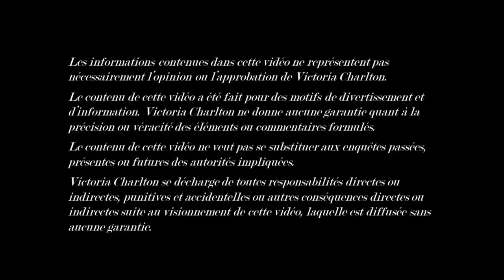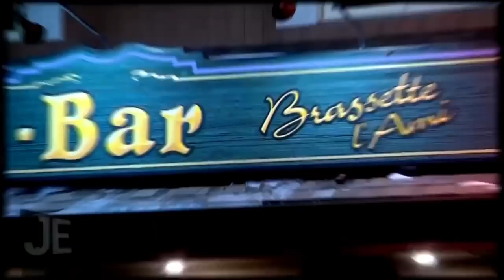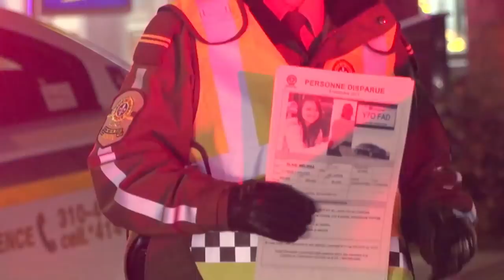LA DISPARITION MYSTÉRIEUSE DE MÉLISSA BLAIS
Extraits vidéos:
Émission J.E.